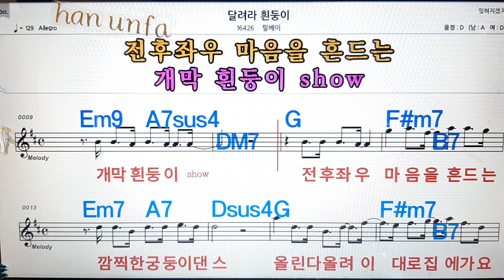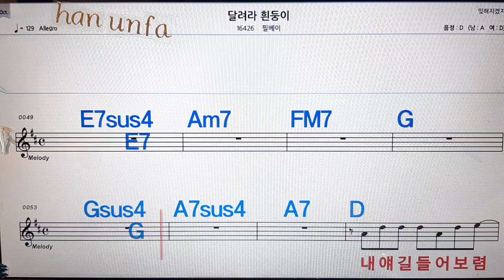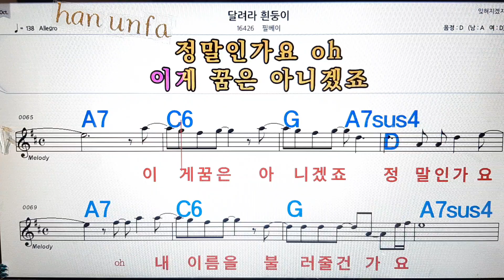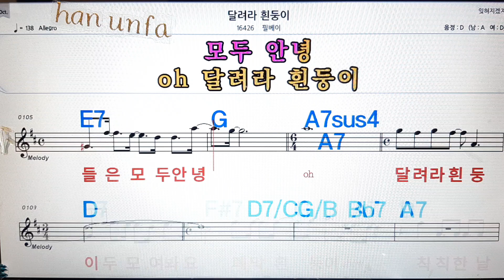달려라 흰둥이/필베이💋노래방, 통기타 , 코드 큰악보, 가라오케, 반주💖Karaoke, Sheet Music, Chord, MR